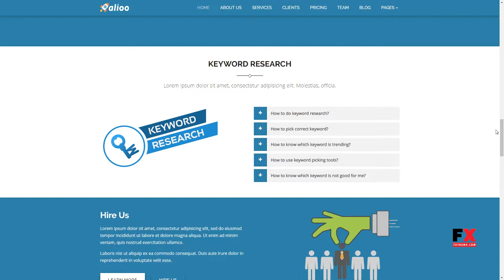Alioo - SEO Marketing HTML Template Barrie Owen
ThemeForest Files Included Layered PNG, HTML Files, CSS Files, JS Files

 Columns 4+

 Layout Responsive